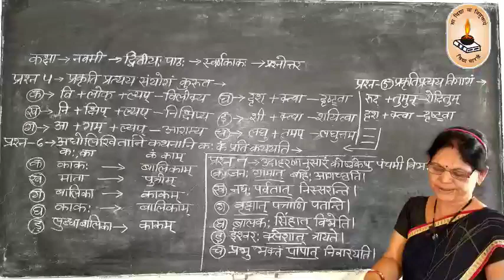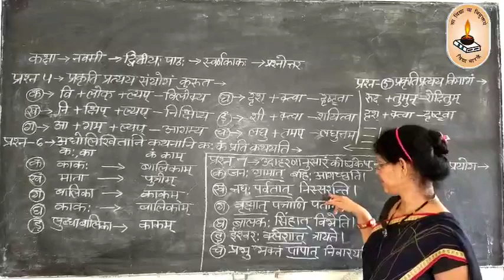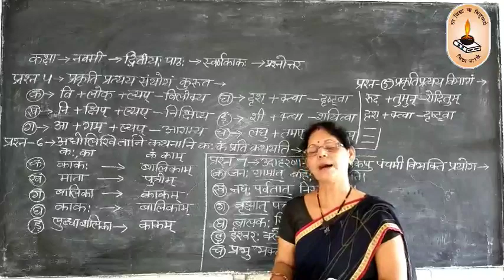कक्षा 9 संस्कृत पाठ 3 प्रश्न उत्तर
Sanskrit Class by Ranjna ji